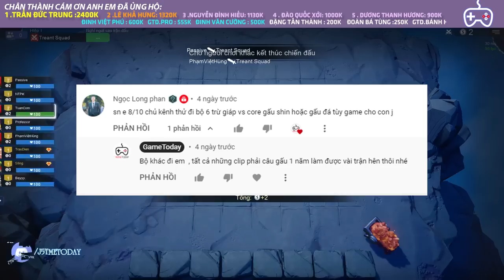SỰ THẬT VỀ LOÀI GẤU ĐÁ KHIẾN TÔI CAY NHƯ ĂN l AUTO CHESS MOBILE 321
☞  Ủng Hộ Tôi  :
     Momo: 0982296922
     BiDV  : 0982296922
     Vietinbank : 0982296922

☞  Ủng Hộ Tôi  :
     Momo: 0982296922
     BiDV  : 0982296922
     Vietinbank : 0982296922